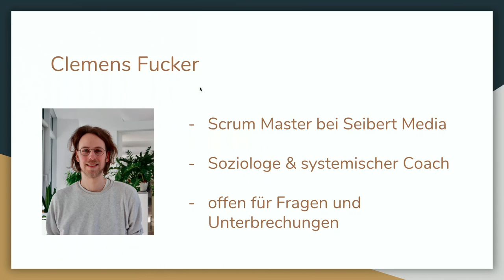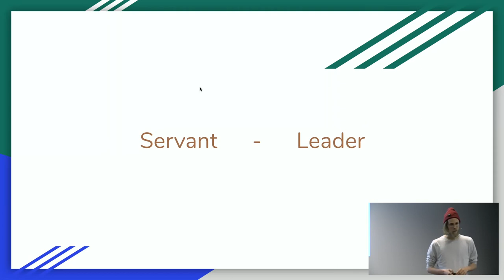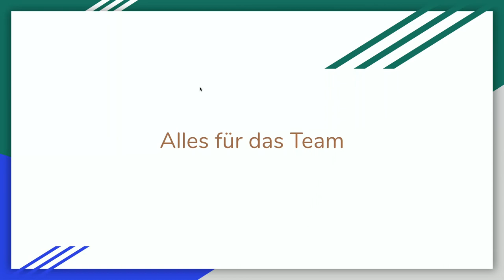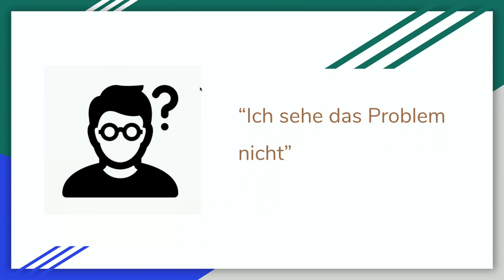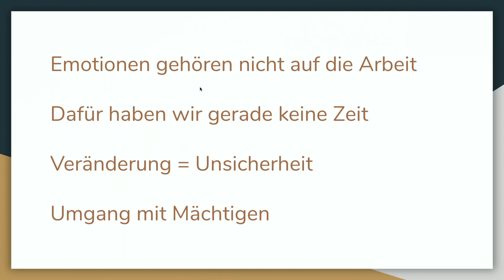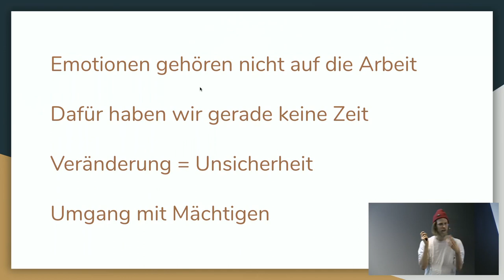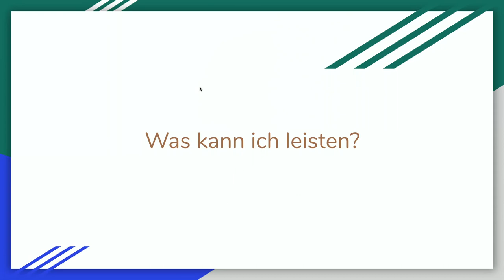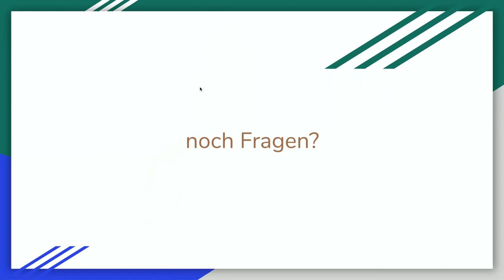Just Scrum Master Things - TechTalk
Just Scrum Master Things: Warum wir mit einer anderen Brille auf Teams schauen  "Was macht so ein Scrum Master eigentlich den ganzen Tag?" bleibt weiterhin eine der Top 3 Fragen, die man ständig hört.  Selbst Menschen, die bereits einige Zeit mit Scrum Mastern zusammengearbeitet haben, ist es oft noch ein Rätsel, mit welchen Aufgaben unsereins sich tagtäglich herumschlagen muss. Aber noch unklarer als das "Was" ist oftmals auch das "Warum". Mit Geschichten aus dem Alltag möchte ich einen kleinen Blick hinter die gedanklichen Kulissen meiner Arbeit werfen und alle Teilnehmer dazu aufrufen mir fröhlich ihre Erfahrungen und Unklarheiten in Form eines Q&A entgegenzuwerfen.

Clemens Fucker, Scrum Master bei Seibert Media